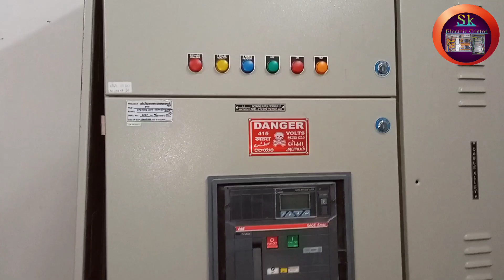pannel room ! plc wiring ! 300mm cabel ! connection